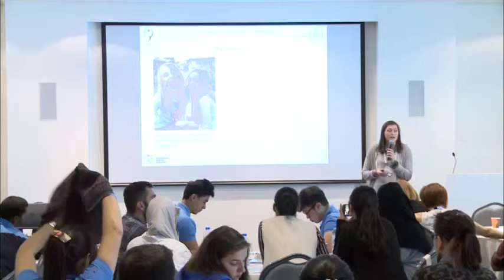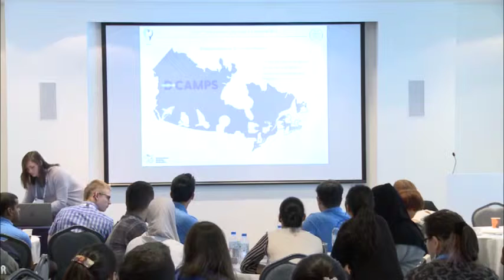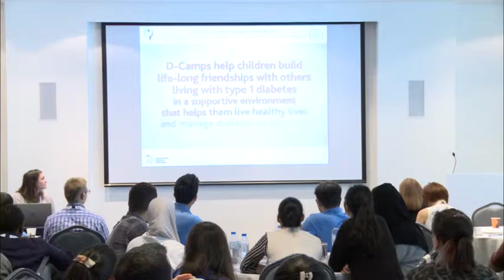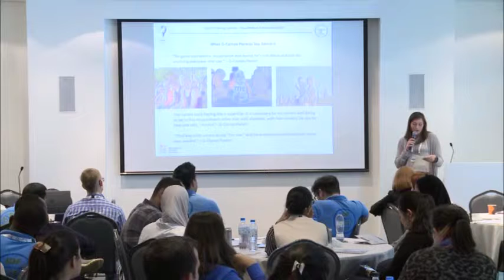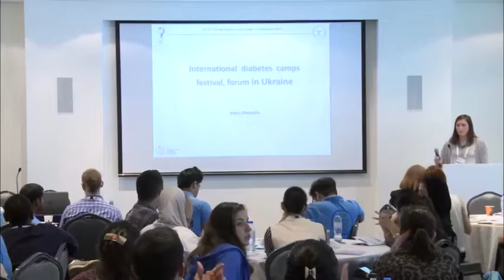YLD Training Summit 2017 - Session 2, Day 2 - Example of YLD projects Diabetes Camps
Speakers:
Ms Danielle McVicar (YLD member 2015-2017)
Ms Irina Vlasenko